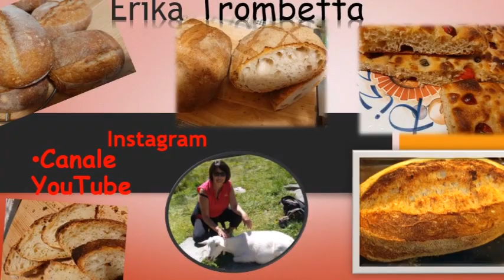Filone di pane-taglio e decorazioni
Filone di pane con semola e farina tipo1:
300gr di semola rimacinata di Altamura
200gr di farina di tipo1 Petra macinata a pietra
80gr di licoli
360ml di acqua
un cucchiaino di sale